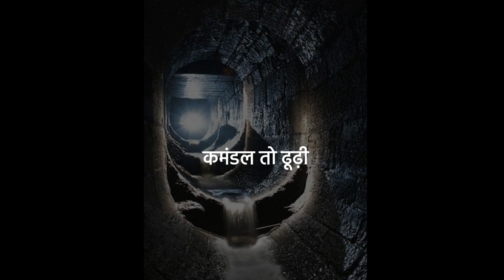एक कहानी ऐसी भी/hindi story/story in hindi/moral stories/hindi/